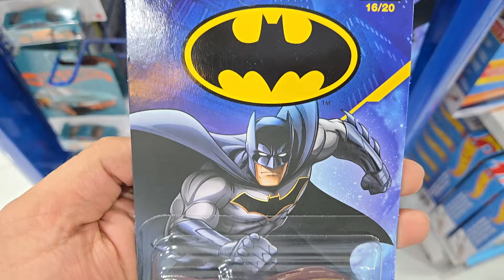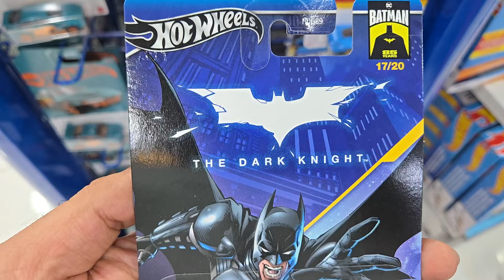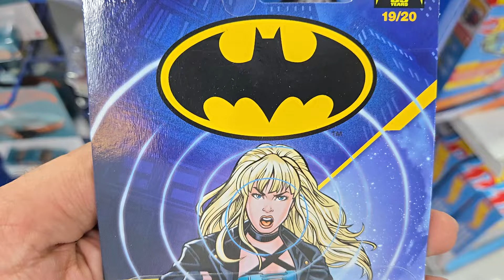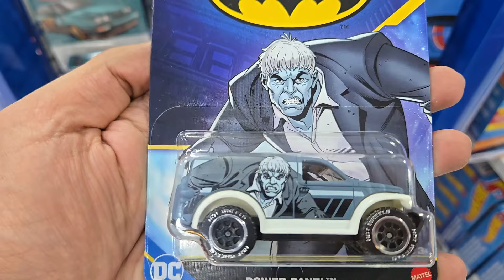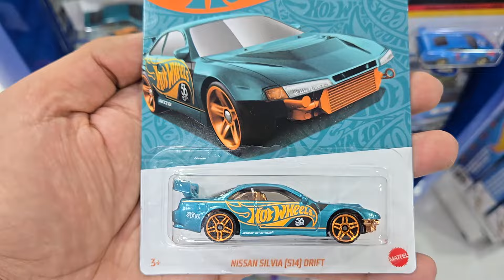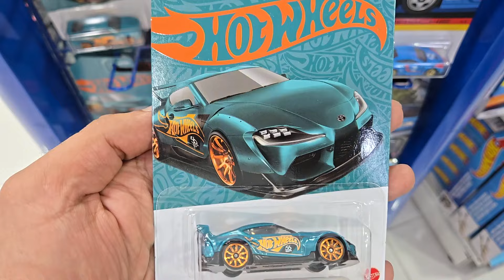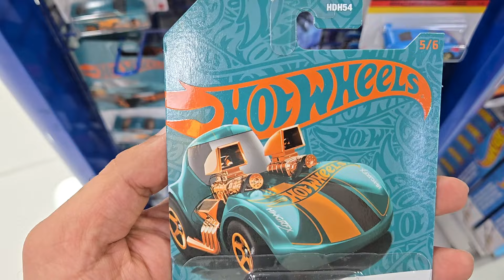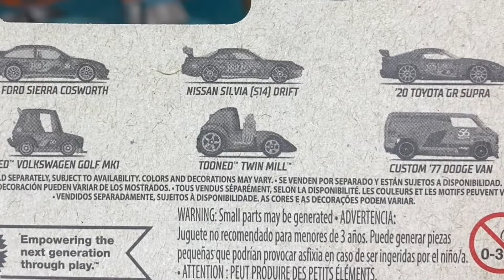Hot Wheels Batman Series AND Pearl & Chrome (56th Anniversary Case F) W/ CHASE Mix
Hot Wheels Batman Series AND Pearl & Chrome (56th Anniversary Case F) W/ CHASE Mix - Hunting with Diecast Celestial

If you like this channel and want to support further, please use the "Super-Chat" and "Super Thanks" when commenting. All the help very much appreciated 😁

List of Models:-
Batman Mix
Batmobile
The Dark Knight Batmobile
The Bat
Jack Hammer
Power Panel

Pearl & Chrome Mix
87 Ford Sierra Cosworth
Nissan Silvia (S14) Drift
20 Toyota GR Supra
Tooned Volkswagen Golf MK1
Tooned Twin Mill
CHASE - Custom 77 Dodge Van